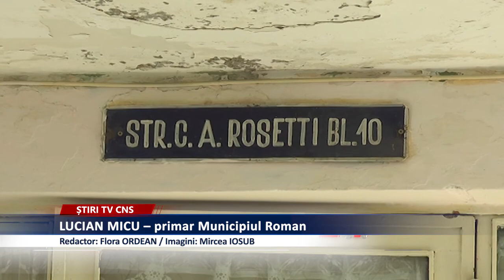CURĂŢENIA ŞI BUNUL SIMŢ, UNEORI LIPSĂ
Discuţiile  despre modul deplorabil în care arată oraşul în a oua parte a lunii februrie, l-au determinat pe edilul şef al municipiului să recunoască faptul că e mizerie, dar şi să arunce ”pisica moartă”  în curtea asociaţiilor de proprietari, care încă, în marea lor majoritate, nu s-au decis să treacă la igienizarea spaţiilor stradale. Există totuşi şi excepţii, ca la Asociaţia 1 Smirodava, unde zicala ”Omul sfinţeşte locul” e cât se poate de adevărată.